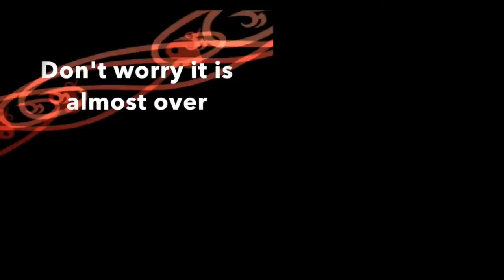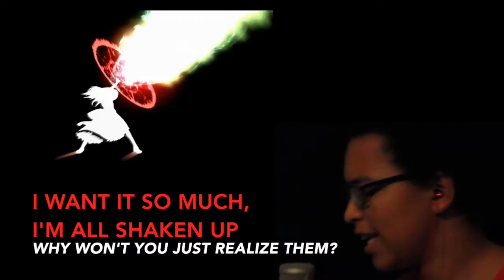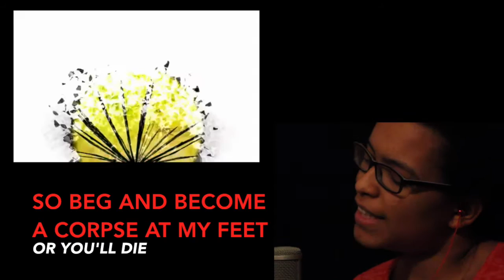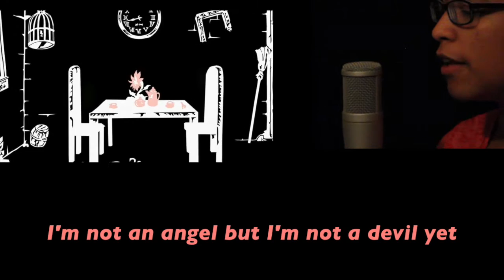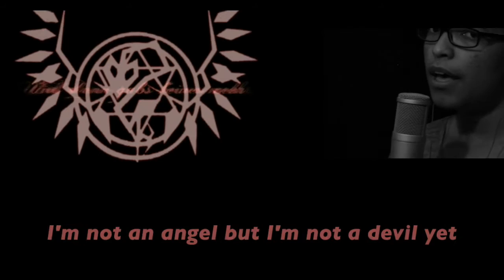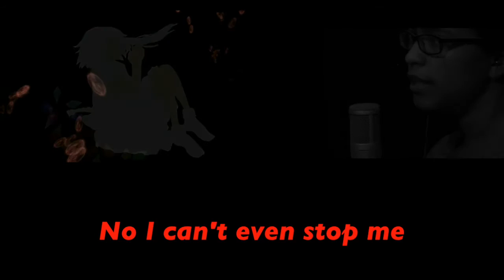Un Owen was Her? - Cover by gondagirl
*Holy shit 135 views?! Thanks! *

For halloween I dive deep into the darkness of the game Touhou. Again.
This is a really dark song...perfect for halloween! :D
This song was really difficult to sing, but easy to translate.
Oh and I know that "Amai' means "Sweet"
(studying Japanese for goodness sake)
But I changed it, so that it rhymes.

And the song is about a crazy girl-vampire who escapes from her castle and kills everyone or something.

(I covered the first one)

Clips used (A few of them are even worse than this one:)

(Actually U.N. Owen is a reference to the Agatha Christie book And Then There Were None. "U.N. Owen" is pronounced like "unknown," and was used as an alias by a mysterious host who invited 10 strangers to a mansion on Soldier Island. Through the course of the story, each guest is accused of murder, and eventually dies.)